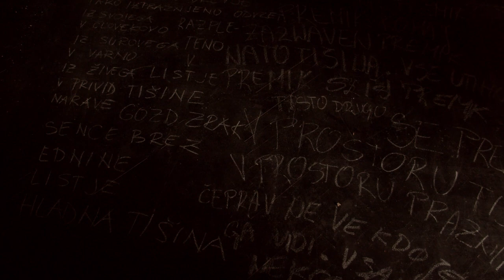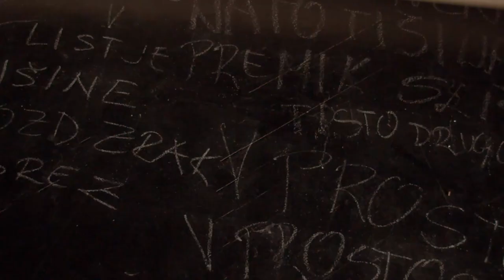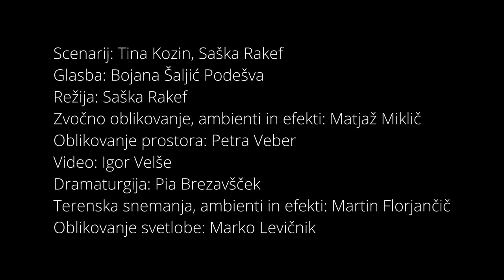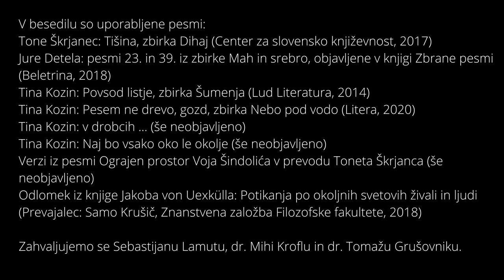Glas šakala - radiofonska predstava